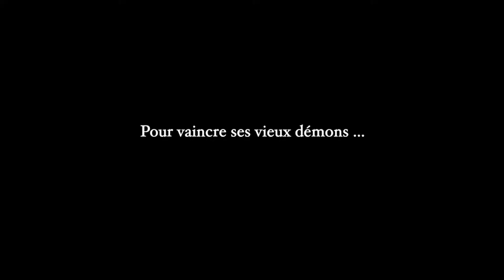Ganryu 2 | Release Date trailer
Ganryu 2: Hakuma Kojiro is an action platformer developed by Visco Corporation. It is scheduled for release on April 22 on the PlayStation 4, Xbox One, Switch and PC via Steam.

Ganryu 2 is a 2D platformer and the long-awaited sequel to Ganryu, originally developed by VISCO Corporation and released on the NEOGEO in 1999. The universe takes place in a feudal fantasy Japan, which is strongly inspired by the story of Takezo Musashi, whose adventures are unfolded in a series of books (mainly The Stone and the Sword).

Play as Miyamoto Musashi and travel through a 17th century fantasy Japan, from north to south to the island of Ganryu-jima where everything happened between Musashi and Kojiro.

About: Mega Visions Magazine is an independent, neo-retro video game magazine that publishes quarterly. Each issue publishes quarterly and is available in both print and digital formats.